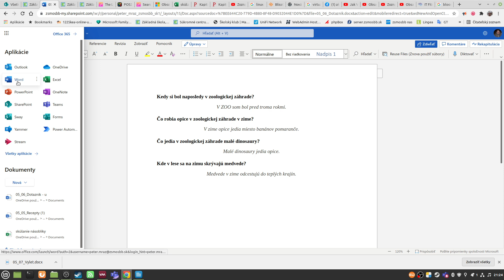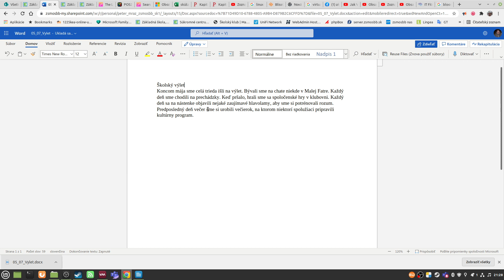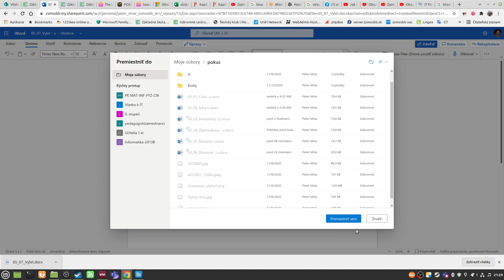Webový Word - úloha 7